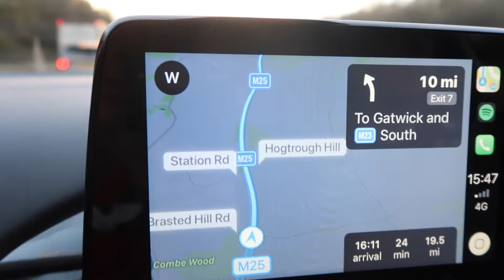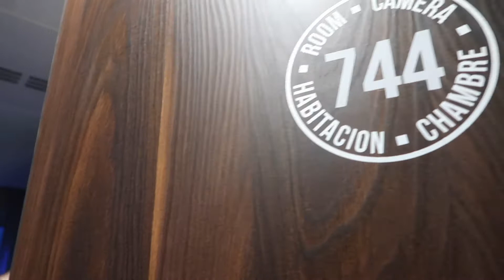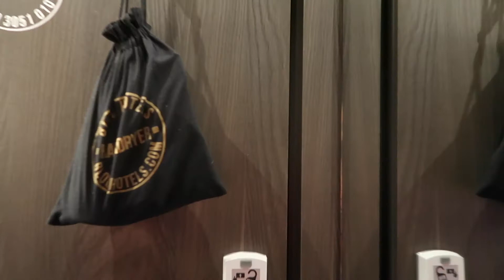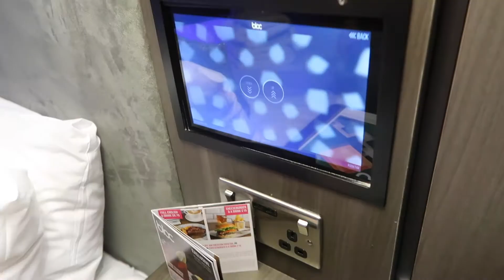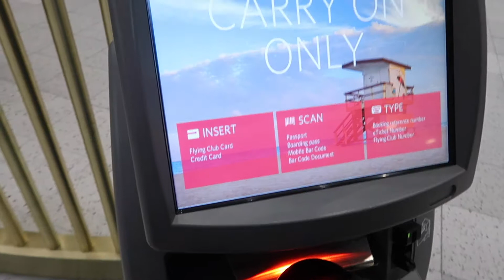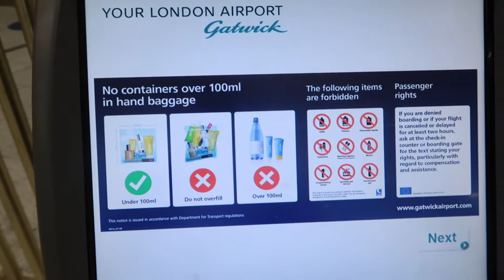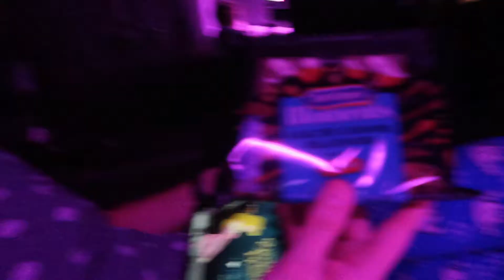PRE TRAVEL DAY! FLORIDA VLOGS 2018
Today we travelled to Gatwick airport and stayed overnight at the Bloc hotel ready for our 3 week epic trip to begin.